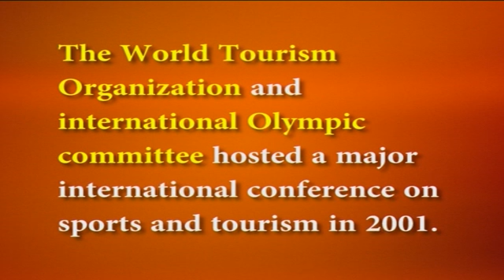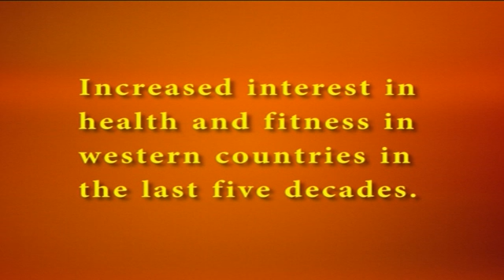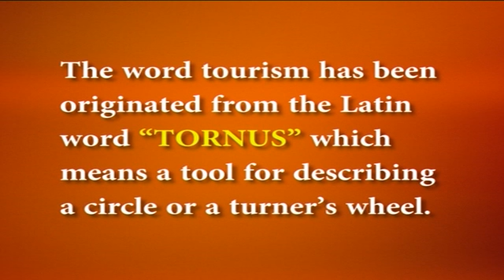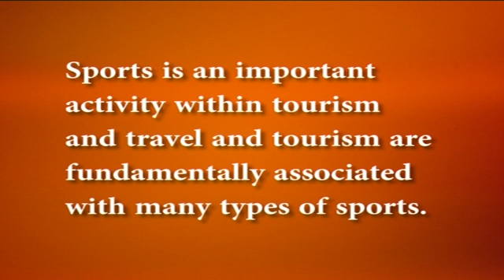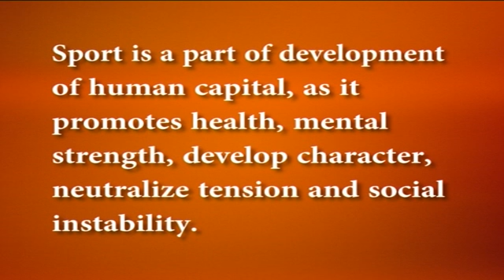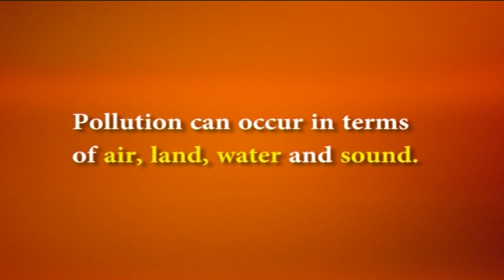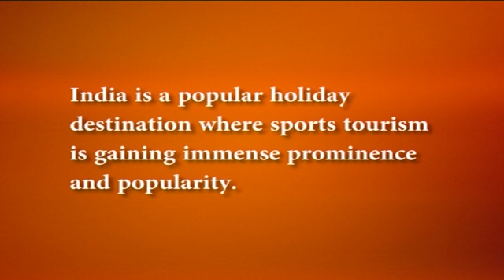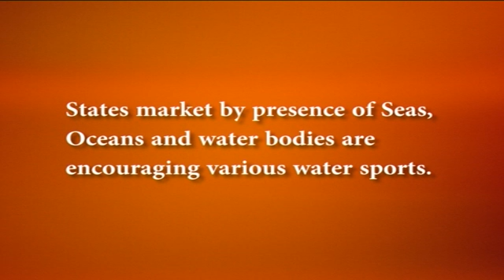TT Management 100 Sports Tourism